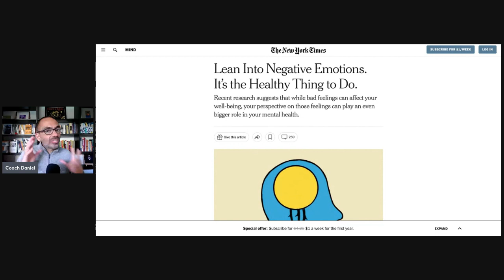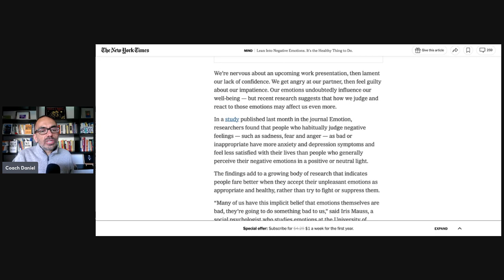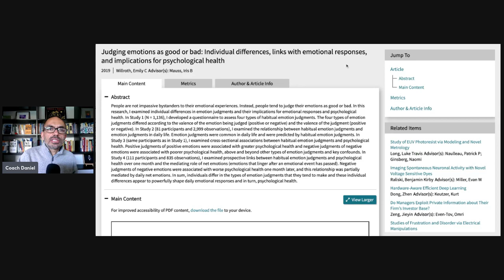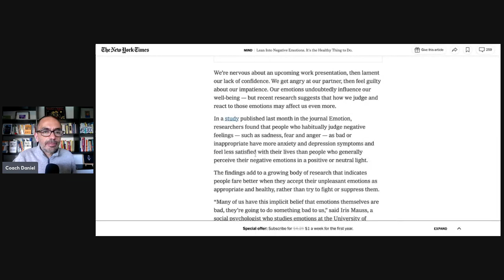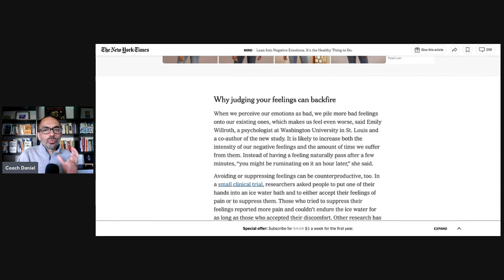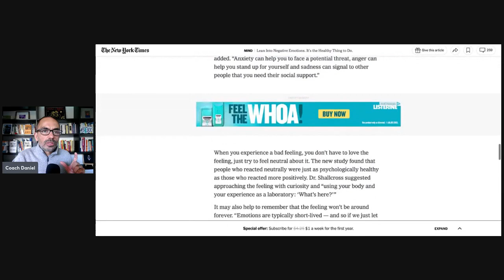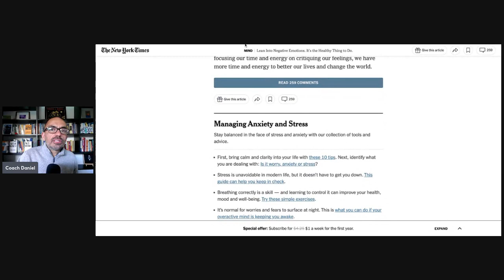Does this feel like SPRING to you too?! (Heard online #41)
A recent article in the New York Times shares ideas that are rarely found on the world wide web. Ideas that have the potential to transform our experience as humans on planet earth.

Are you thinking of a joining the Natto movement to help the world sleep find peaceful sleep?

If the answer is yes, then you are welcome to apply today. Next batch starts February 15, one slot available.

Would you like to work with one of our certified sleep coach? Awesome! Here are some great options:

Heard online - when you’ve worried about claims made about health problems and insomnia.

Best!